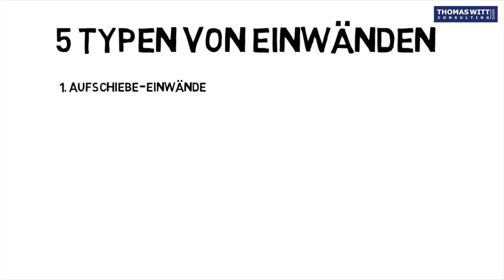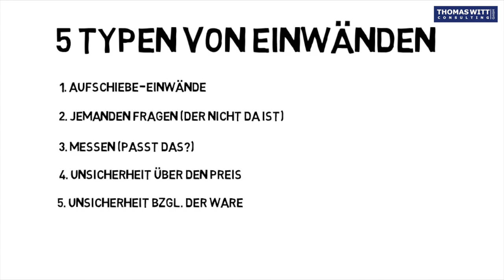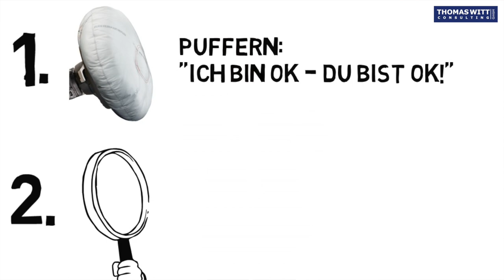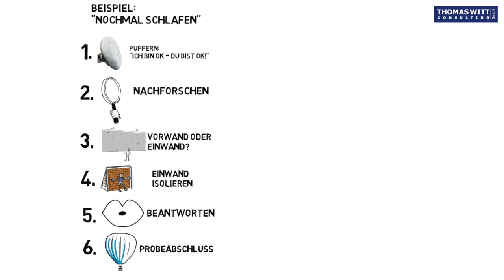12 Fünf Typen von Einwänden im Möbelverkauf machen 90% der Probleme!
Die Standard-Einwände, mit denen alle Möbelverkäufer täglich konfrontiert sind:

1. Messen
2. Über die Entscheidung schlafen
3. Nochmal in einem anderen Möbelhaus schauen
4. Jemanden fragen, der nicht da ist (Partner, Oma, Steuerberater, Hamster)
5. Zu teuer/Gibt's das woanders billiger?

Mit dem Einwandbehandlungsprozess für Möbelverkäufer lernen wir, spielerisch und souverän damit umzugehen. Jeder Einwandtyp wird in einem extra Video getrennt besprochen.

61118 Bad Vilbel